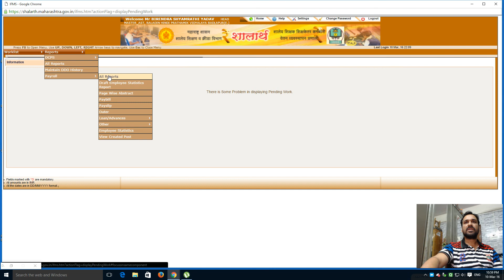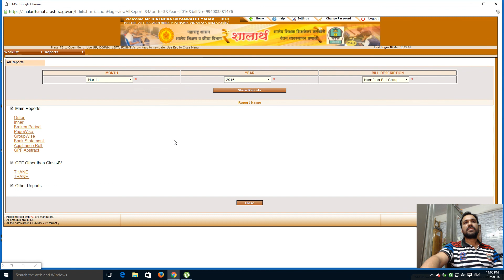Shalarth-13/How To Print Paybill in Shalarth [Hindi]